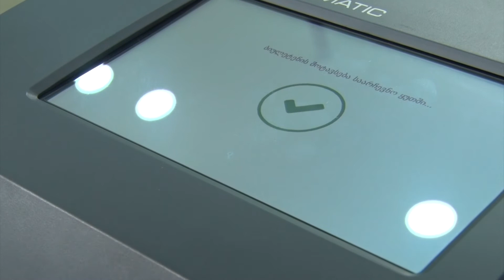ცესკოსა და საერთაშორისო კომპანია „სმარტმატიკს“ შორის ხელშეკრულება გაფორმდა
საარჩევნო პროცესში ტექნოლოგიური სიახლეების დანერგვა გრძელდება - ცესკოსა და საერთაშორისო კომპანია „სმარტმატიკს“ შორის ხელშეკრულება გაფორმდა